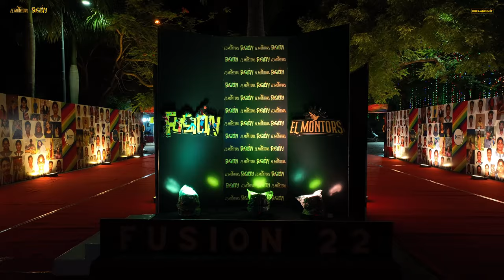Fusion '22 - Culturals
Fusion '22 the yearly extravaganza of Chettinad Academy of Research and Education

Organized by El-Montors (MBBS 2019-20)